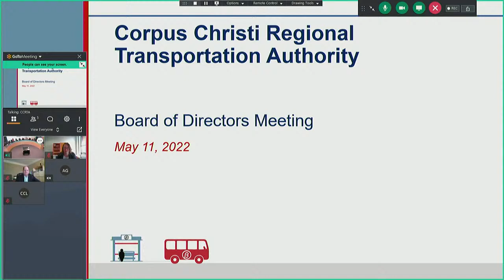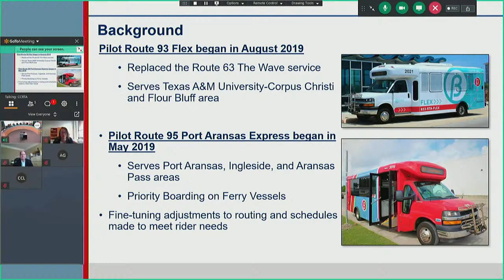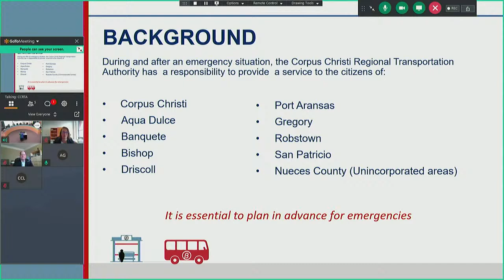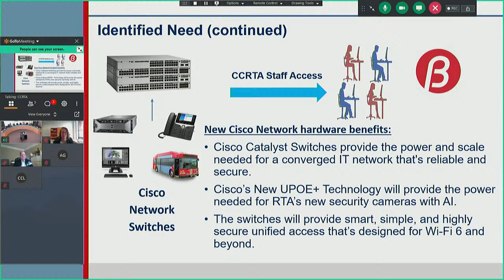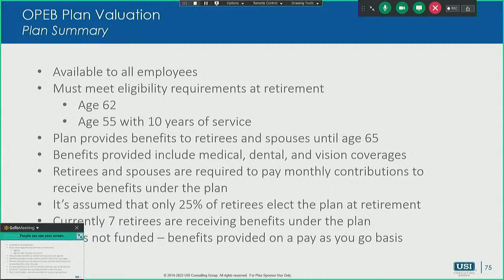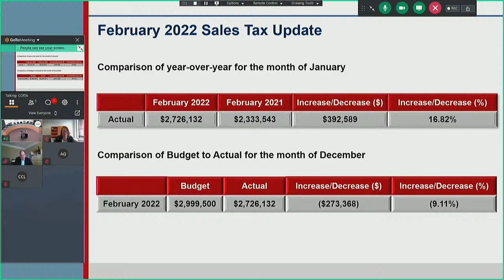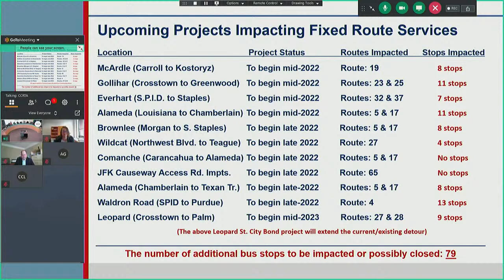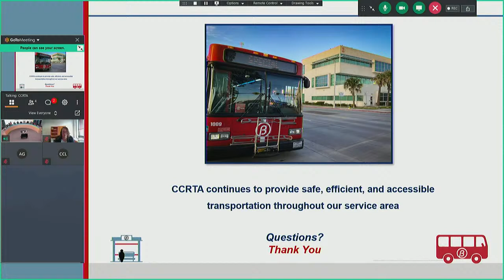Corpus Christi Regional Transportation Authority Live Stream